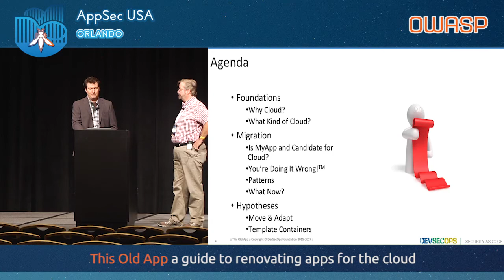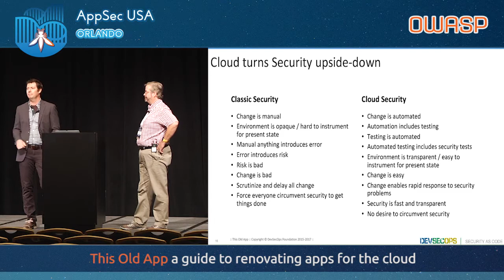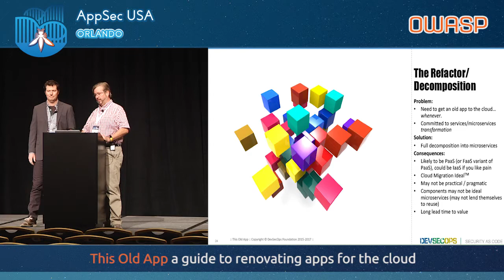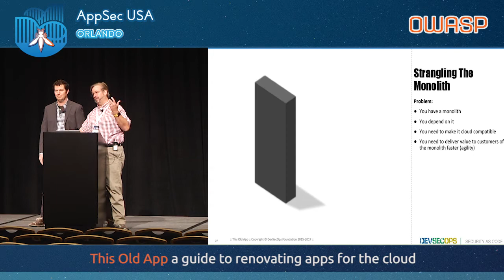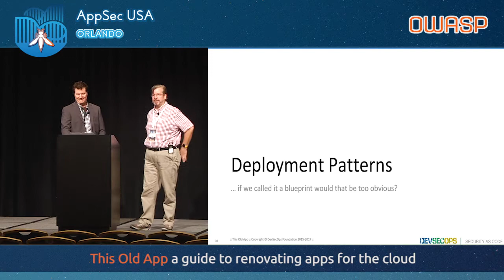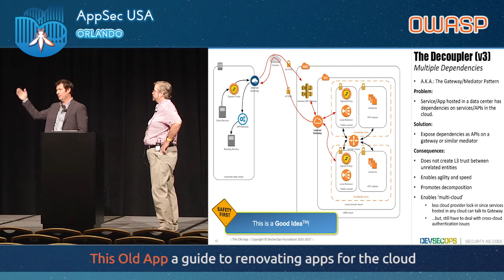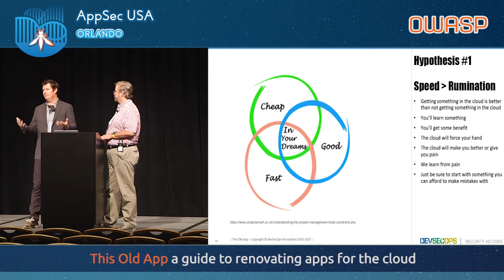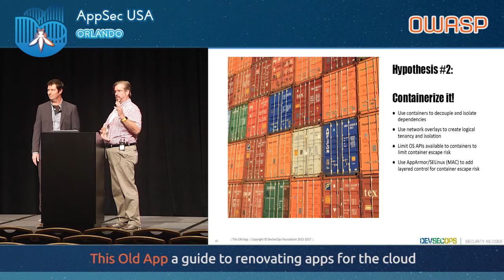This Old App, a guide to renovating apps for the cloud - AppSecUSA 2017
This Old App, a guide to renovating apps for the cloud

Most businesses have at least one old clunker app kicking around, and the longer it has been around and more clunky it is, the more likely it is to be vital to your business (otherwise you’d have gotten rid of it, right?). So how do you approach getting an old clunker migrated to the cloud? Think you can put it off? You’ll probably discover that there is a compelling business reason to get it migrated lurking just around the corner that will force your hand. Whether it is as mundane as a data center consolidation effort, of as aspirational as a push to transform the business to be more agile and customer focused, the cloud has your app in its sights and will not rest until your app has made the leap.

There are a variety of approaches touted for app migration, from decomposition into micro-services, to blatant lift-and-shift, so how can you tell which migration pattern is most likely to succeed and meet business objectives? Much like approaching a renovation of an old house, how can you tell which apps are the ‘scrapers’ where refactoring might as well mean rewriting, and which ones ‘have good bones’ and might successfully make the transition without much more than basic updates? Cloud purists will promote a refactoring pattern where an apps decomposed into a collection of cloud-native micro-services. Others will promise that you can forklift the app into a cloud with almost no change. But do you understand the benefits and pitfalls of the various approaches? Is there a middle path?

Many questions arise, such as: Should the app be migrated to a public or private cloud? Would an IaaS or PaaS be a better fit? Can it be outsourced to a SaaS, essentially replacing the app with a cloud native offering and avoiding migration of the app itself? What are the security implications of each app migration pattern combined with the target cloud environment? Does my legacy app have inherent design assumptions that conflict with the design assumptions of the target cloud environment? Are there the necessary supporting organizational capabilities (DevOps, Agile, DevSecOps, Test Driven Design, etc.), and technologies (continuous integration/continuous deployment, configuration management automation, etc.) to support cloud migration success?

This presentation will explore these topics and more to provide a roadmap to making both good security decisions and good decisions overall in planning your app’s migration to the cloud.

Speakers

Christian Price
Christian Price has over a decade of experience in various information security domains and is passionate about transforming how security teams contribute value and unlock innovation.

Chris Wells
Chris Wells has deployed security solutions for major healthcare, online retail, telecommunication, and financial industries. He is an accomplished application security architect with over 15 years of application security experience.